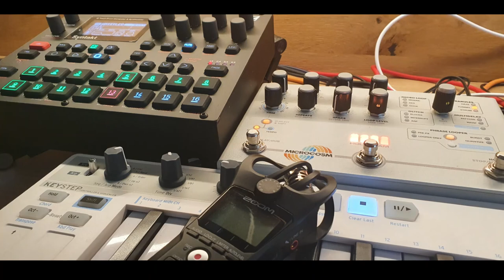GSC room 6004 digitone digitakt empress elektron 019 100,8bpm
Elektron Digitakt, Digitone and Arturia Keystep
Empress Beer Reverb
Room Peak Reverb

Mein Setup:
Mischpult mit USB/Audio Interface